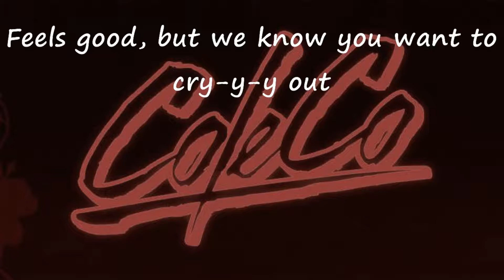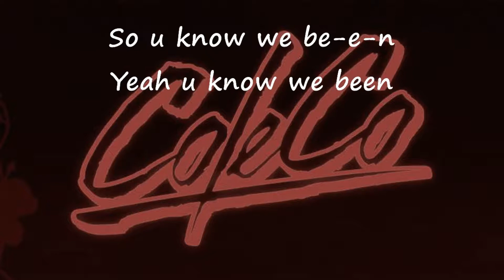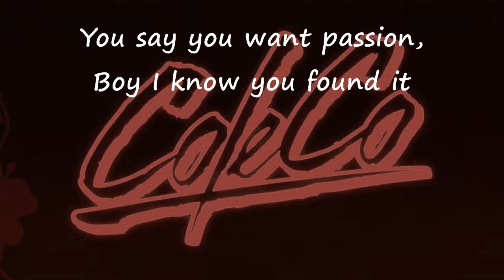JJ CEO - Birthday (ColeCo RMX) Lyrics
JJ CEO - Birthday (ColeCo RMX)

Original Lyrics
It's your birthday so I know
And we know u want to ride out
It's your birthday and we know
You want to ride out,
Even if we only go to the studio
Sip more weezy as we sit upon my couch

Feels good, but we know you want to cry out
You say you want passion
Boy I know you found it
Get ready for action
Don't be astounded
We'll give you a gift

When you feel surrounded
Tell me where you want your gift

So you know we
Yeah you know we
We've been dreamin'
Wake up in the late night...
Dreamin' about your lovin'
Put it in the sky now and make amends